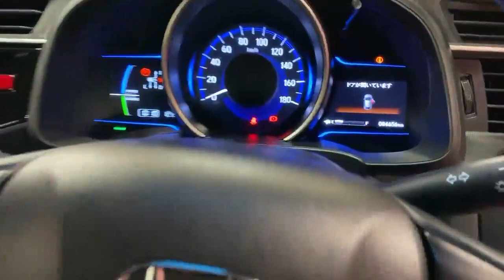2016 Honda Fit 1.5 HYBRID AUTO W/REVERSE CAMERA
The Honda Fit, better known in Europe as the Jazz, is a versatile and practical compact car that excels in both functionality and style.

Designed to meet the demands of modern drivers, the Fit offers a perfect blend of practicality and fun.

With its compact yet sporty design, the Honda Fit delivers efficient and responsive performance with its fuel-efficient engine, providing a nimble and enjoyable driving experience - built with Honda's renowned reliability and attention to detail.

Experience the Honda Fit for yourself. Visit our showroom today and take a test drive to truly appreciate its versatility, stylish design, and advanced features that make it the ultimate compact car for modern drivers.

Warranty.
AIB
Bank of Ireland
Lombard
Close brothers
Alphera